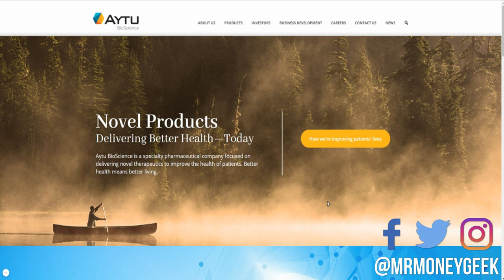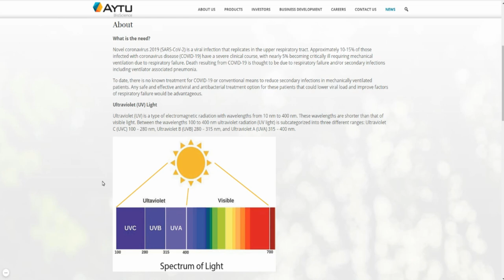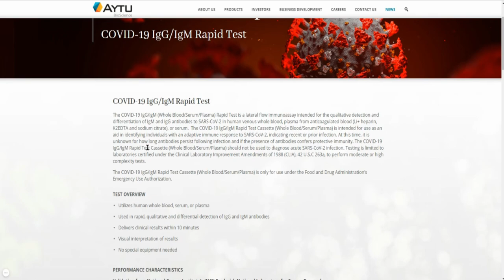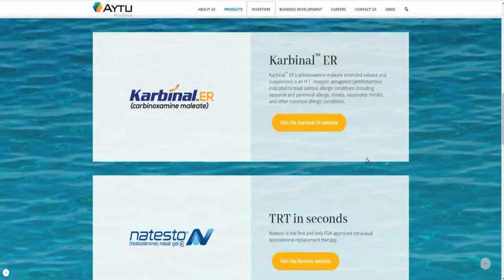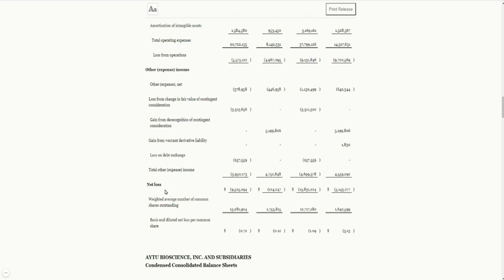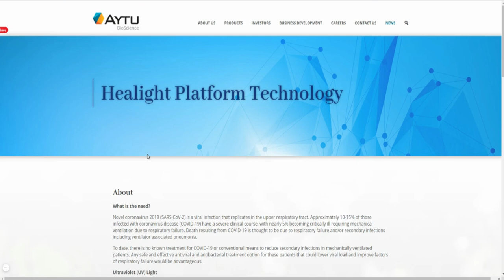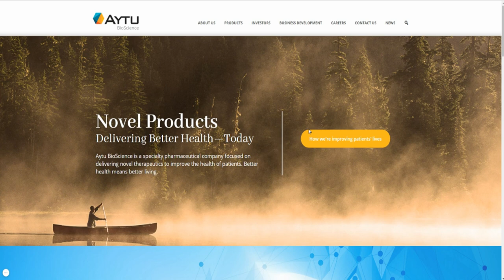SHOULD YOU BUY $AYTU STOCK? 🔥🔥🔥IS AYTU BIOSCIENCE A GOOD STOCK TO BUY? (SLEEPING GIANT)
My Favorite Investing Book
My Favorite Personal Development Book

Based in Minneapolis
Mr. V